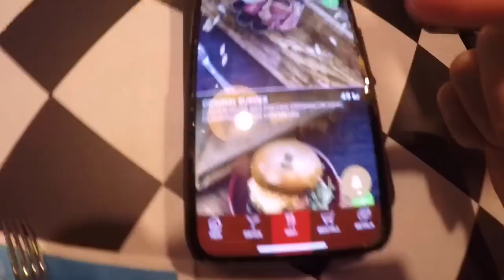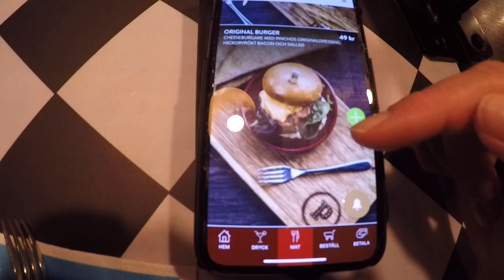PINCHOS & TOY STORY 4! VLOGG!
En lördag i våran smak!
Det blev en tripp till Göteborg för att äta lunch på Pinchos på Heden och sen en promenad till bion på Bergakungen, Toy Story 4 !

Har du sett dom tidigare Toy Story filmerna?
Vi kollade på dom innan och dom är ju fantastiska! Och det var även denna filmen 🤩